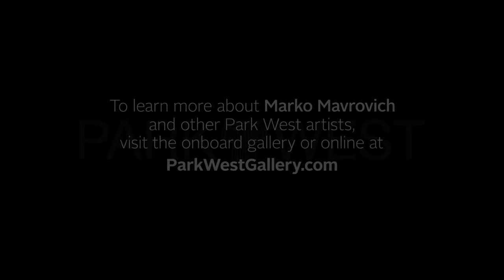Self Portrait: Marko Mavrovich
Marko Mavrovich, a California-raised painter of Croatian descent, vividly captures the essence of the sea in his art. His tranquil paintings of seascapes and light colors are a result of growing up near the Pacific Ocean and the Adriatic Sea. Practical and resourceful, Mavrovich draws from what he knows—the seascape of the world.